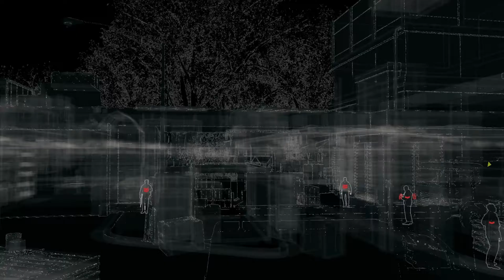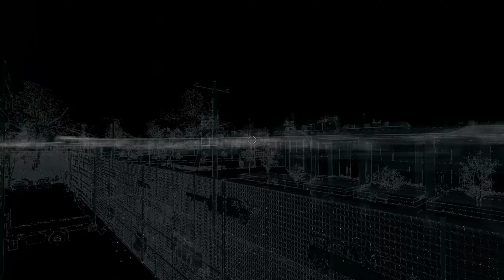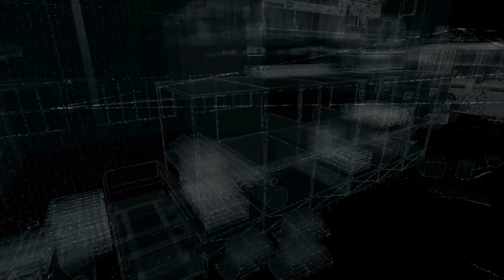Watch Dogs Walkthrough Part 43 - THE WARDS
Watch Dogs PC walkthrough